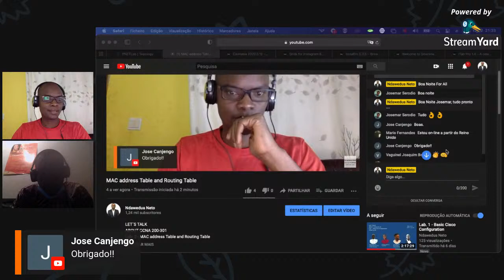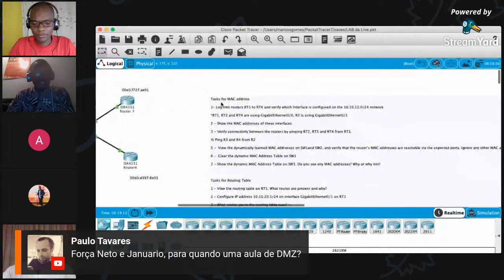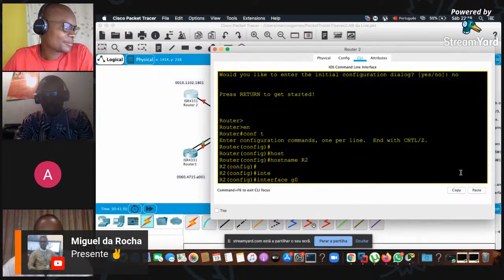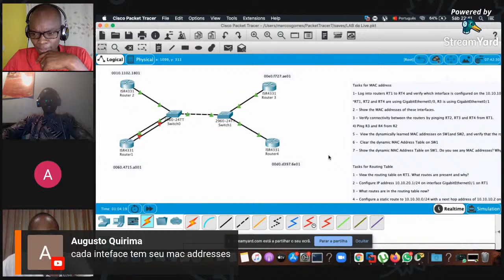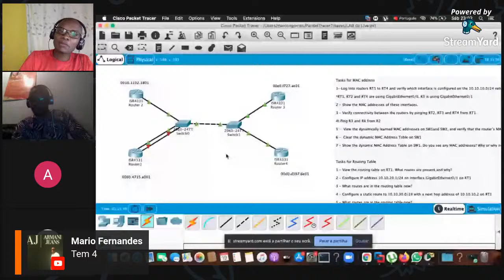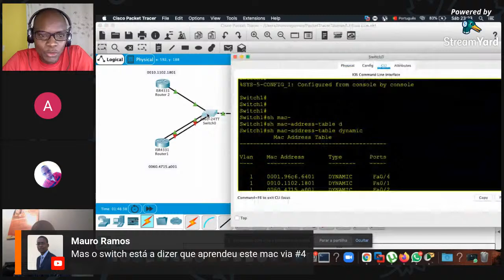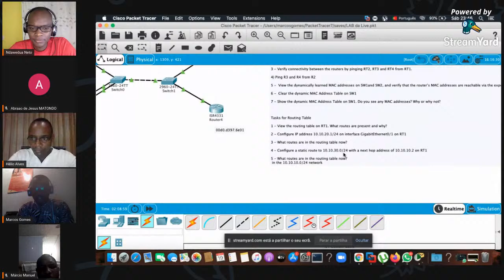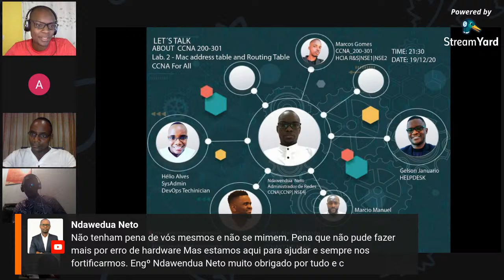MAC address Table and Routing Table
LET´S TALK
ABOUT CCNA 200-301
Lab. 2 - MAC address Table and Routing Table
CCNA For All
Abraao de Jesus MATONDO
Márcio Manuel
Hélio Alves
Marcos Francisco Gomes